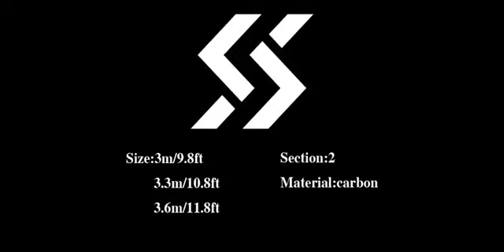Sougayilang 3m Feeder Rod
Sougayilang 3m Feeder Rod L M H Power Fishing Rod with Free Accessories Carbon Spinning Travel Rod Fishing Tackle De Pesca